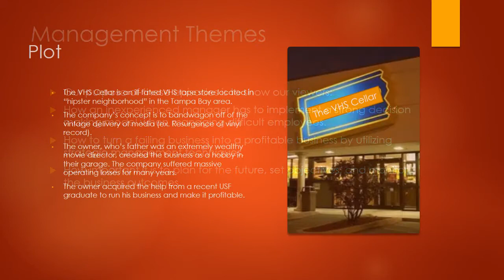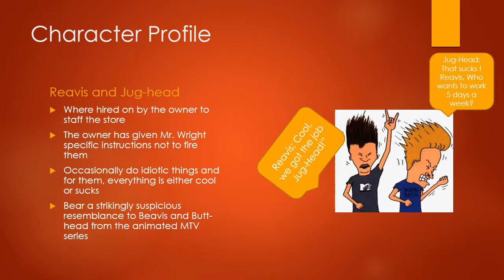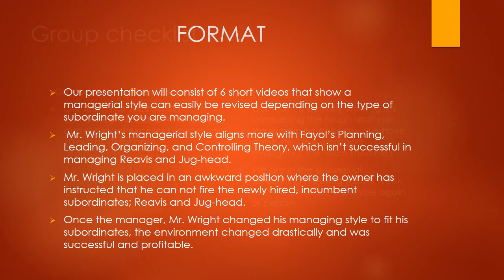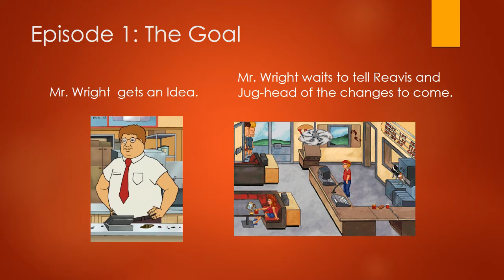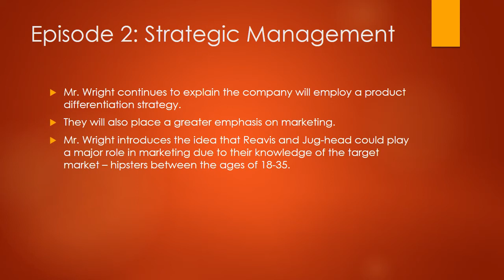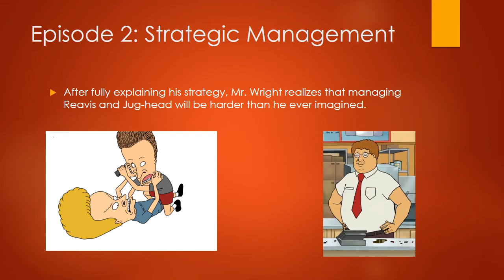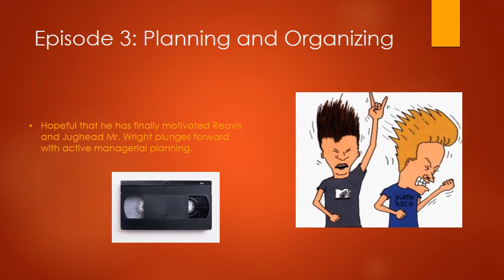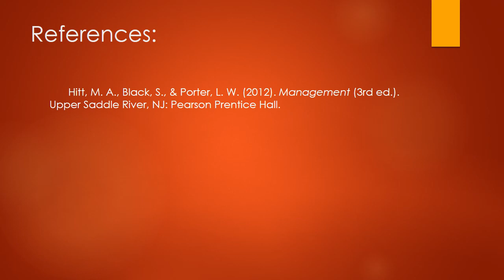The VHS Cellar - Midterm Presentation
While The VHS Cellar was originally started as a hobby by a privileged child of a wealthy movie director and was run for many years with massive operating losses, the owner recently decided to attempt to make the business profitable. Knowing nothing about running a profitable business himself, the owner sought the assistance of a recent business-degree-wielding college graduate, our main character, Gregory Wright – or Mr. Wright. What Mr. Wright lacks in real-world experience, he attempts to make up for in his theoretical knowledge of management. The story follows the path of Mr. Wright’s young management career as he fumbles his way through management scenarios presented by the store’s two incumbent employees, Reavis and Jug-head. While Mr. Wright excels in the business (accounting side) side of the business, and quickly whips the accounting side of the business into shape, he struggles with the management of, Reavis and Jug-head. Due to their tight relationship with the owner, Mr. Wright was given specific instructions not to fire Reavis and Jug-head under any circumstances. The story focuses on the different managerial challenges presented by Reavis and Jug-head. In the beginning Mr. Wright’s management style aligned more with Henry Fayol’s Planning, Leading, Organizing, and Controlling theory of what it means to be a manager. This style of managing quickly fails Mr. Wright. Through the different challenges presented by Reavis and Jug-head, Mr. Wright’s management style shifts to a focus on the human side of management as presented by Henry Mintzberg. This more humanistic approach allowed Mr. Wright to get through to Reavis and Jug-head, and manage the business as a whole more effectively. As it turns out, Mr. Wright realizes Reavis and Jug-head are actually a value adding asset to The VHS Cellar, and discovers Reavis and Jug-head can provide and related to the primary customer of the business, the hipster. Because of Mr. Wright’s willingness to change and adapt to the environment he was in, he succeeds in turning a profit at The VHS Cellar opening future opportunities in the management world.